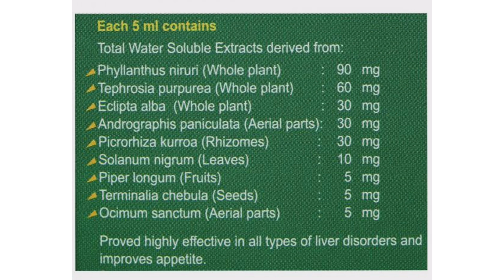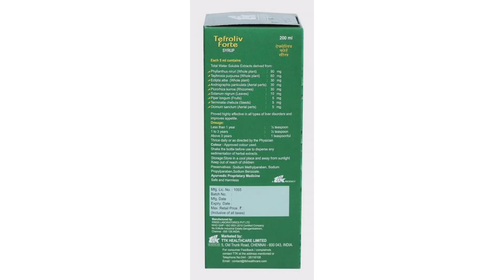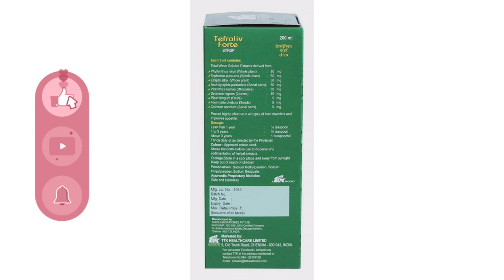Tefroliv Forte Syrup | Medicine for Liver Health | Uses, Dose, Side Effects | MedPharma 24x7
Tefroliv Forte Syrup contains 9 herbal ingredients which is used to treat and maintain our overall liver health. Watch the complete video for more details.

Buy this medicine on Amazon
Tefroliv Forte